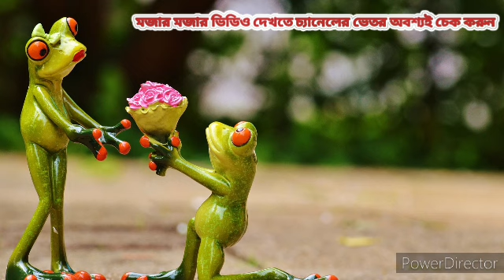কোনো মেয়েকে প্রপোজ করতে ভয় করলে কি করবো?? 7 May 2024